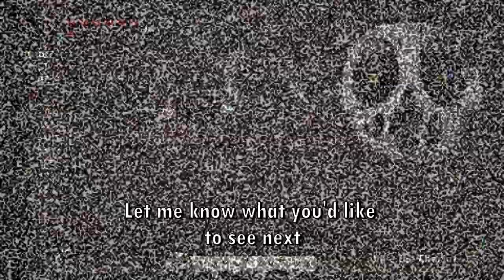Is This The NEW Strongest Character?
Today we have one of the craziest and strongest Tarnished Judas runs I've ever played.

Hope you liked the video, let me know what you'll like to see next.

Here are the mods I used during this video.